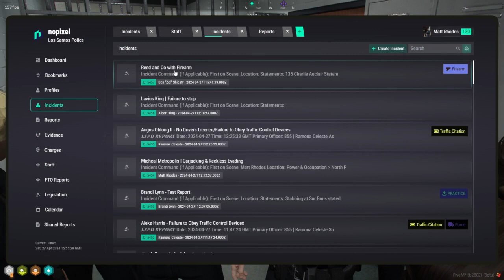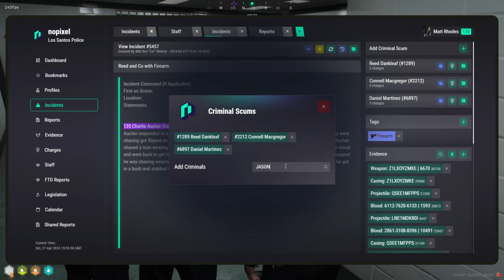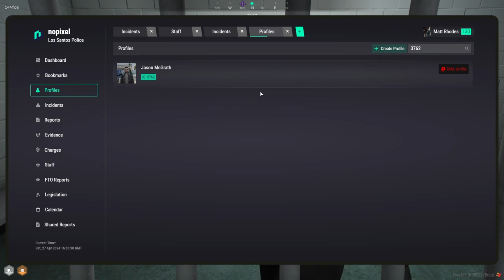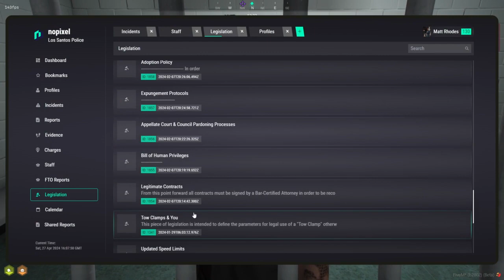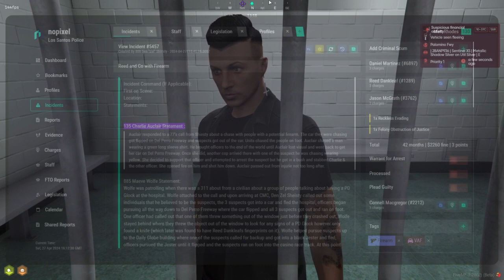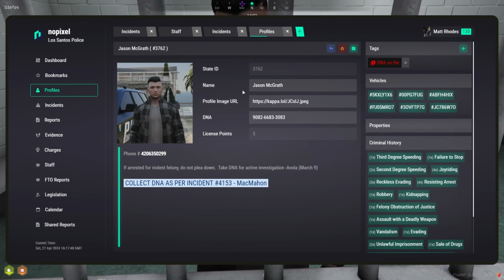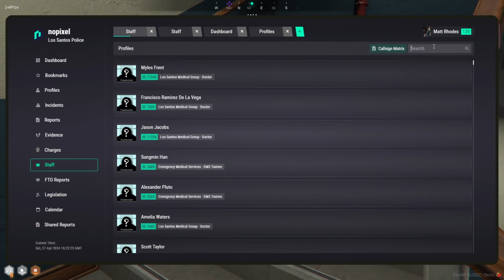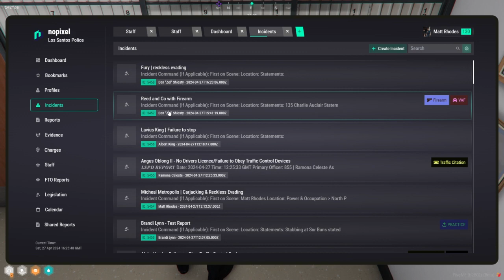Curvyelephant Apr 27, 2024 | NoPixel 4.0 8/9